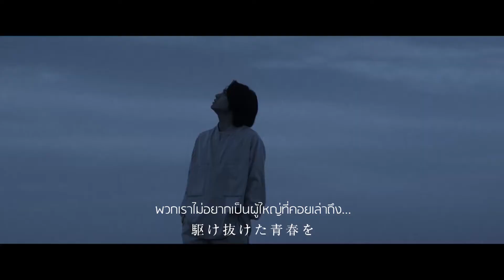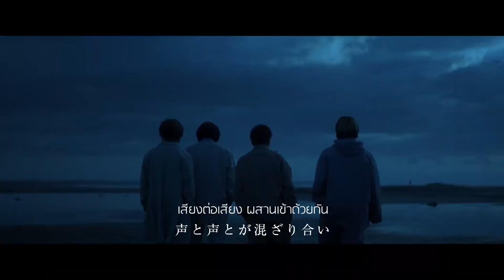DISH//「再青 / SaiSei」PROJECT START (ซับไทย)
ในตอนแรกนั้นไปได้ไม่สวยเอาเสียเลย
มีช่วงเวลาจะทำท่าจะเกลียดดนตรีไปเลยเหมือนกัน
 แต่ก็เลือกที่จะไม่ยอมแพ้

ทำไมน่ะเหรอ
จำได้หรือเปล่า...
ความเสียใจ ความเจ็บปวด ความยินดี ความรักใคร่
ทุกสิ่งทุกอย่าง

แม้แต่เพียงชั่วขณะที่อยากจะส่งต่อเสียงเพลงออกไปอย่างจริงจัง

รอยเท้าที่ยังคงหลงเหลืออยู่
สัมผัสบนแผ่นหลังที่คอยผลักดันให้ก้าวไปข้างหน้าอย่างแผ่วเบา
ไม่มีทางลืมได้เลย

ในอีก 10 ปีหลังจากนี้
พวกเราอยากจะพัฒนาไปให้ได้มากกว่าที่เป็นอยู่

พวกเราไม่อยากเป็นผู้ใหญ่ที่คอยเล่าถึง...
ชีวิตวัยรุ่นที่ผ่านเลยไปด้วยความรู้สึกเสียอกเสียใจ

เพราะงั้นตอนนี้ ในฐานะวงดนตรีวงนี้
อยากจะหันหน้าเข้าหาดนตรีที่เคยร่วมกันสร้างขึ้นมากับทุกคนอีกครั้ง
อยากถ่ายทอดความรู้สึกในตอนนี้ลงไปในเสียงเพลงจากอดีต

ทำนองต่อทำนอง เสียงต่อเสียง ผสานเข้าด้วยกัน
แผ่ออกไปไกลแสนไกล

เพื่อยืนยันจุดยืนของพวกเราอีกครั้ง
และเพื่อสร้างใบเบิกทางไปสู่อนาคตหลังจากนี้

DISH// ครบรอบ 10 ปี
โปรเจกต์ “SaiSei”
เริ่มขึ้นแล้ว!

Thai Translate by Hanasaki Maya
Subtitle by DISH//Thailand//er